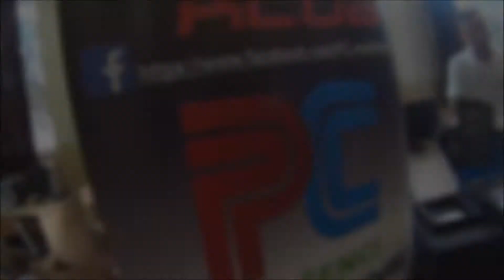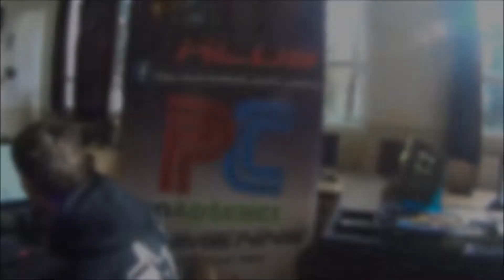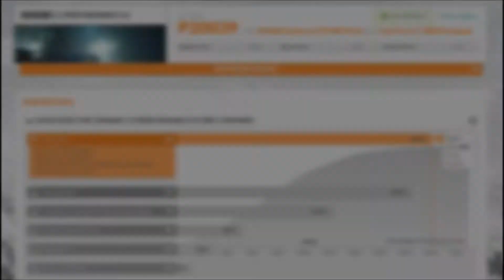SOŠT OC SHOW 2015